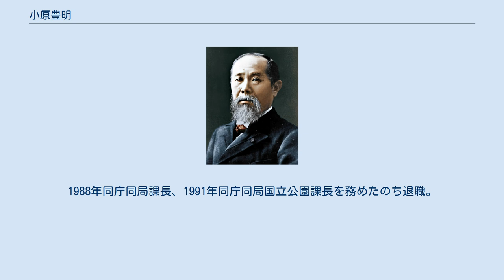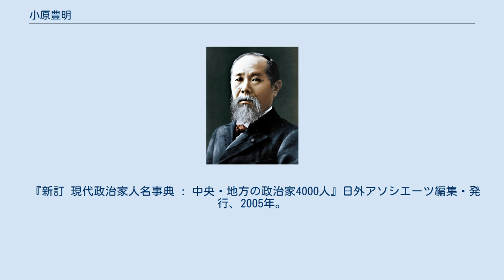小原豊明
小原 豊明（おばら とよあき、1940年 - ）は、日本の政治家・元官僚。
元二戸市長。
岩手県二戸市出身。
1963年北海道大学農学部卒。
 1963年厚生省に入省。
同省国立公園部レンジャーを経て、1978年環境庁設立の参画に加わり、同庁大気保全局に入局。
1988年同庁同局課長、1991年同庁同局国立公園課長を務めたのち退職。
1992年二戸市長選に出馬し、当時の現職市長國分保男との一騎討ちによる選挙戦を制し初当選を果たす。
以来、2006年1月1日に浄法寺町との新設合併により新たな二戸市が誕生するまでの間に4期連続で当選（うち2回は無投票）し、合併直後の2006年1月29日の市長選でも対立候補の元県議であった工藤篤を破って当選し新市の初代市長となり、2010年1月に当時の副市長小保内敏幸に市長を譲り、勇退するまで旧二戸市時代も含め計5期約18年に渡り市長を務めた。
 環境庁時代には、下甑村の瀬尾川の雑排水問題に取り組む。
国立公園の入園徴収料構想を立ち上げ、釧路湿原などの湿原保護に一石を投じる。
環境保護の専門家。
 『新訂 現代政治家人名事典 : 中央・地方の政治家4000人』日外アソシエーツ編集・発行、2005年。